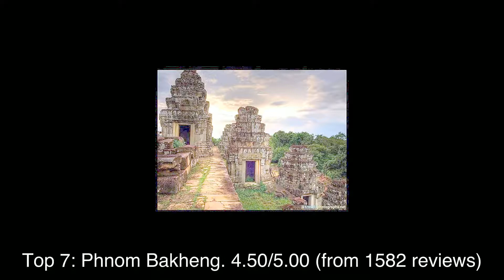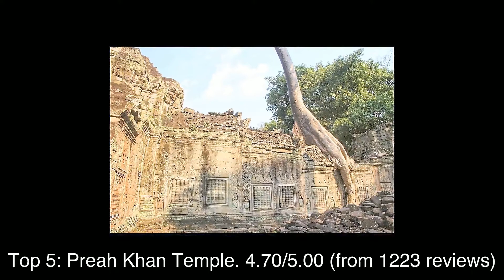Top rated Tourist Attractions in Sisophon, Cambodia | 2020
The rating information was taken from Google Maps and the list was last updated on 22nd December, 2019:
1: Ta Prohm Temple
2: Angkor Thom
3: Bayon Temple
4: Phare, The Cambodian Circus
5: Preah Khan Temple
6: Prasat Beng Mealea
7: Phnom Bakheng
8: Phnom Kraom
9: Pub Street Siem Reap
10: Phnom Kulen National Park